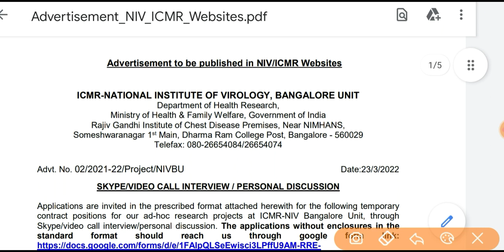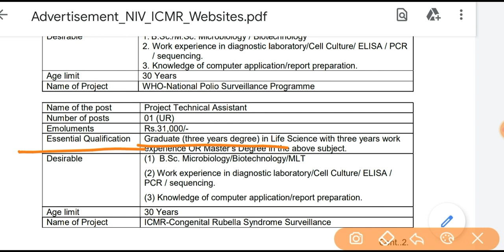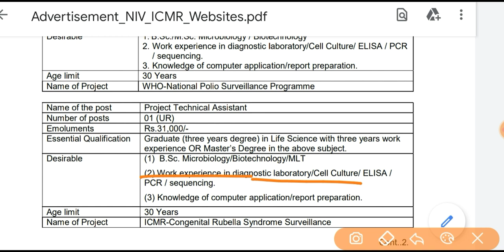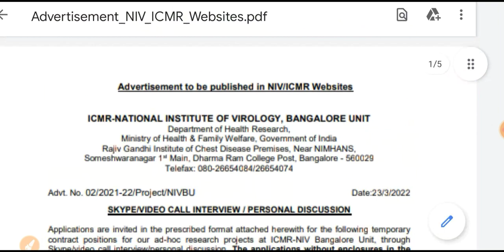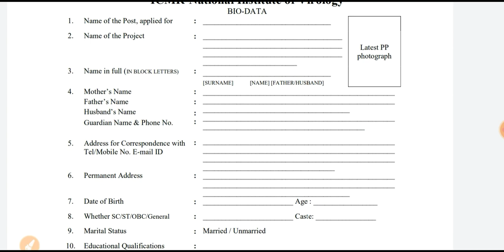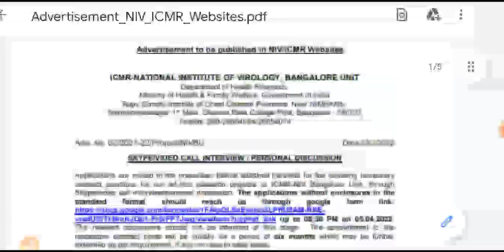Lab Technician Vacancy 2022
Lab Technician Central Government Vacancy|ICMR Lab Technician vacancy|All India भर्ती  जल्दी देखे

lab technician job in foreign,
lab technician job interview fresher,
up nhm lab technician vacancy form fill up,
lab technician jobs gujarat,
up nhm lab technician vacancy 2021 how to apply,
lab technician ki vacancy kab aayegi,
lab technician ki vacancy,
lab technician ki vacancy 2022,
lab technician vacancies,
lab technician latest vacancy,
lab technician job in london,
lab technician vacancy mp,
lab technician jobs malayalam,
lab technician job in usa,
lab technician jobs in uae,
lab technician job work,
lab technician vacancy 2022 in west bengal